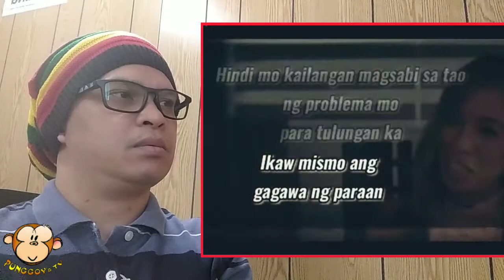Reaksyon | Madam Inutz [punggoys tv]